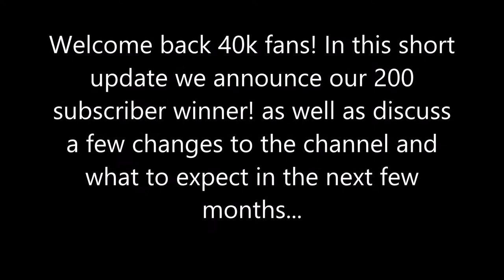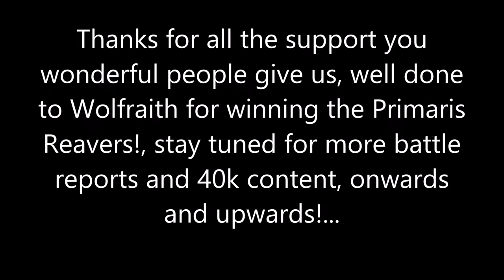200 subscriber giveaway winner and channel update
In this short video we announce the winner of the Primaris Reavers box as well as an update on what is happening on the channel in the next few months.